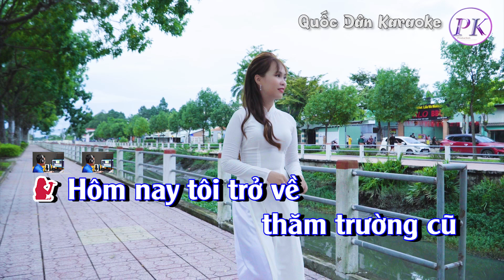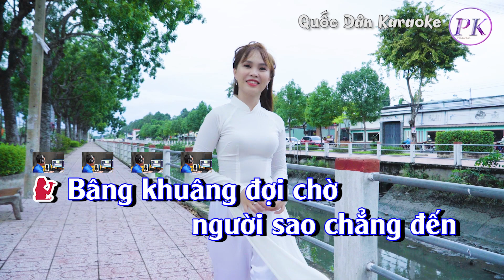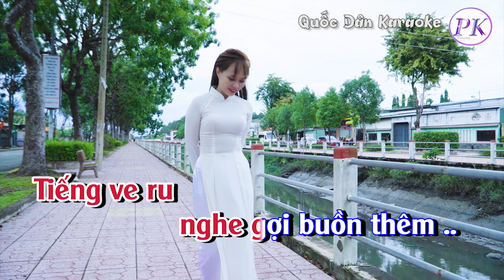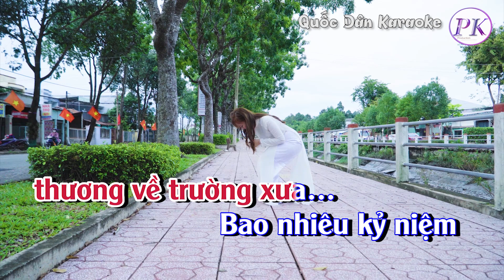Karaoke Trường Cũ Tình Xưa | Tango | Tone Nữ (Bm,Tp:93) | Quốc Dân Karaoke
✪ Lyrics:
Hôm nay tôi trở về
thăm trường cũ
Nhiều nét đổi thay
tường mái rêu mờ
Bên hiên hằng giờ
 tìm những bạn xưa
May ra
có còn đôi đứa
Vẫn yên vui
sống đời học trò

Bâng khuâng đợi chờ
người sao chẳng đến
Hỏi lá hỏi hoa
chỉ thấy im lìm
Cây dương đầu trường
còn khắc hàng tên
Hoa leo
phũ phàng đan kín
Tiếng ve ru
nghe gợi buồn thêm ..

Bạn cũ xa rồi
có người
về đất buôn xuôi
Năm ba đứa
bạt phương trời
Hai thằng chờ
đầu quân năm tới

Ve ơi hát gì
điệu nhạc lâm ly
Khóc người
biền biệt sơn khê
Cố nhân đi
bao giờ mới về

Hôm nay trở lại
nhiều khuôn mặt mới
Thầy đó trường đây
bạn hữu đâu rồi
Bao nhiêu kỷ niệm
hoa bướm ngày thơ
Vang trong
nỗi niềm nhung nhớ
Có ai đi
thương về trường xưa…